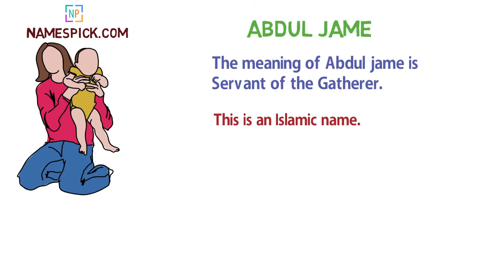The meaning of Abdul jame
The meaning of Abdul jame is Servant of the Gatherer.

We also documented language specific spelling and meaning for Abdul jame in description